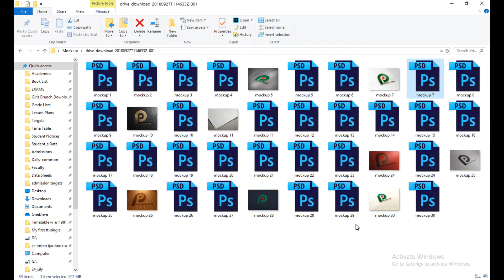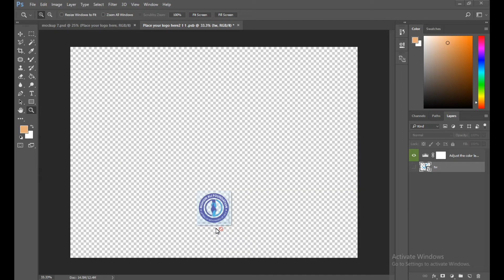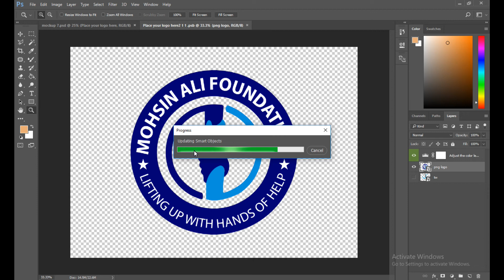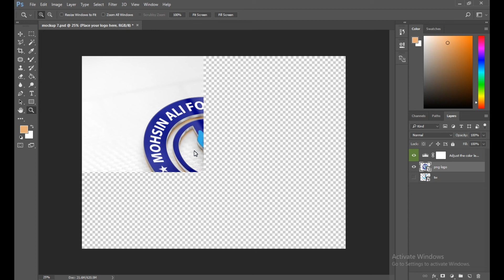How to make 3d Mockup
The 3D mock-up is a fantastic tool which allows you to rotate your product so you can see it from every angle. You can rotate it by left clicking on the mock up, holding down the left mouse button and moving your mouse in the direction would like to move the mock-up.